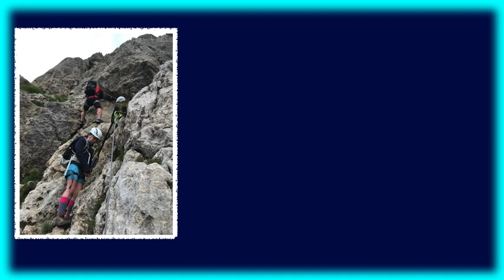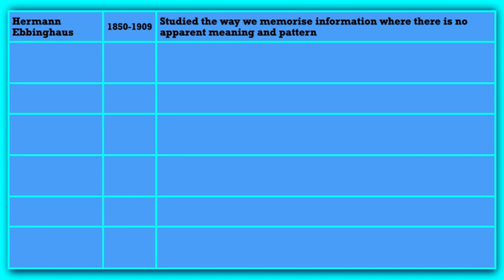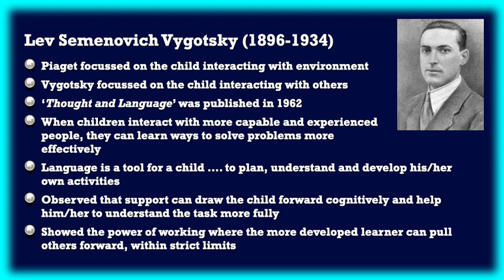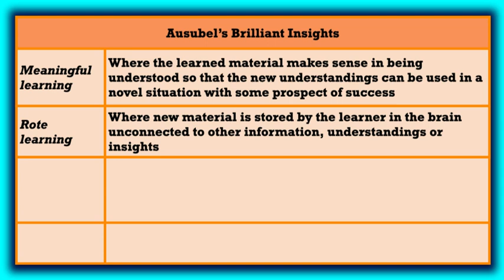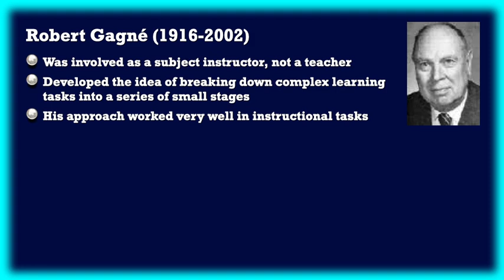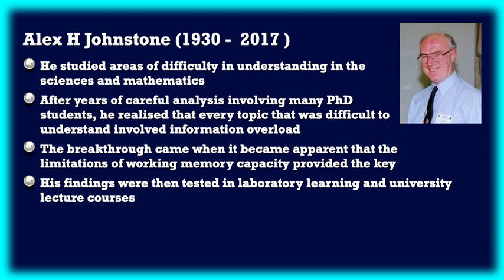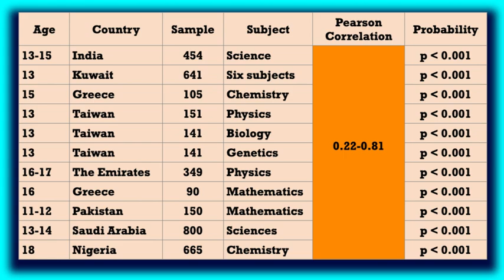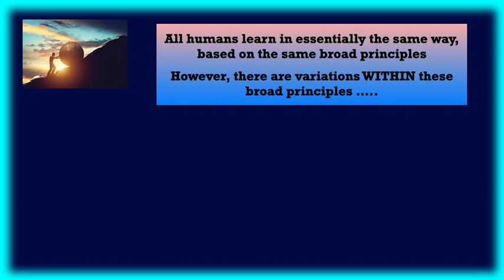How we learn Part 1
What research shows about the way all humans gain understanding.